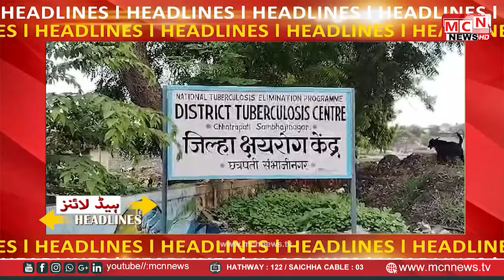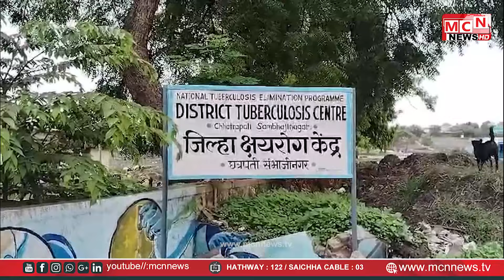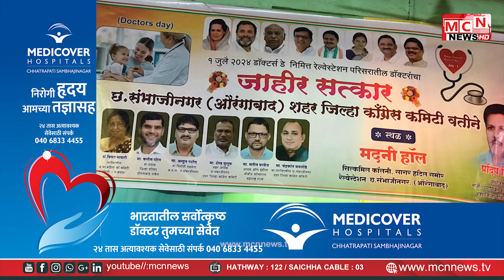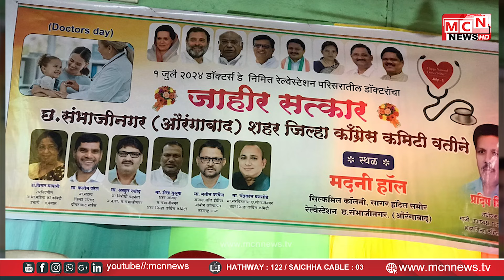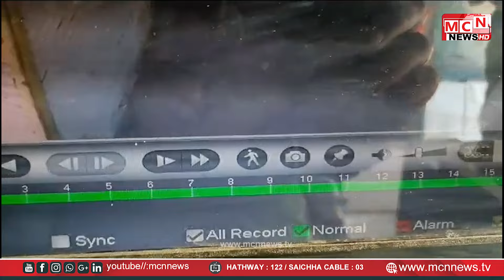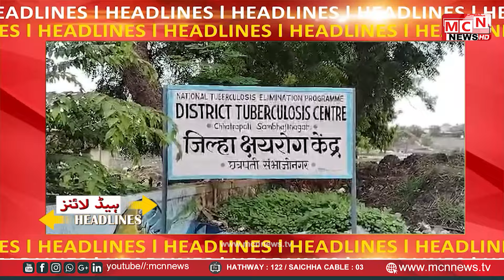04 07 2024 MCN URDU NEWS